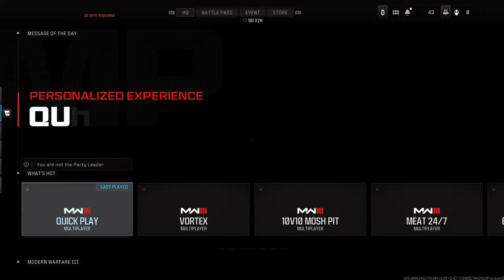Just gamin bra